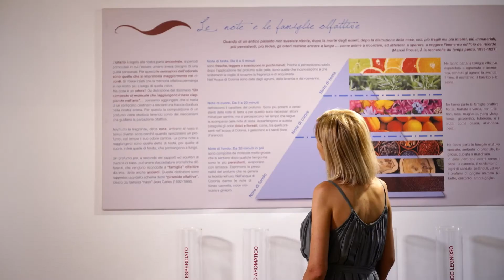I musei di Santa Maria Maggiore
🌼Il profumo dell'essenza più antica al mondo, l'𝗔𝗰𝗾𝘂𝗮 𝗱𝗶 𝗖𝗼𝗹𝗼𝗻𝗶𝗮
🎩La fragranza della fuliggine e delle storie dei 𝗽𝗶𝗰𝗰𝗼𝗹𝗶 𝘀𝗽𝗮𝘇𝘇𝗮𝗰𝗮𝗺𝗶𝗻𝗶
🎨Il sentore della trementina usata nei ritratti dai 𝗴𝗿𝗮𝗻𝗱𝗶 𝗽𝗶𝘁𝘁𝗼𝗿𝗶
Vi aspettiamo nei nostri musei per assaporare emozioni sempre nuove.
💚E vi regaliamo un assaggio nei 70 secondi del nostro nuovo video.
❗Attenzione: la Scuola di Belle Arti "Rossetti ValentinI" rimarrà chiusa per la stagione 2020, ma proporrà alcuni piccoli ed imperdibili eventi open air.
📍𝗦𝗮𝗻𝘁𝗮 𝗠𝗮𝗿𝗶𝗮 𝗠𝗮𝗴𝗴𝗶𝗼𝗿𝗲, 𝗩𝗮𝗹𝗹𝗲 𝗩𝗶𝗴𝗲𝘇𝘇𝗼, 𝗣𝗶𝗲𝗺𝗼𝗻𝘁𝗲.